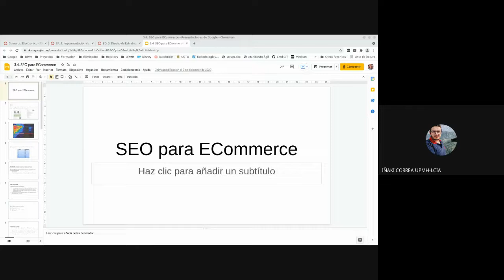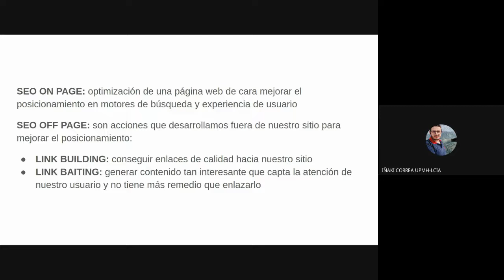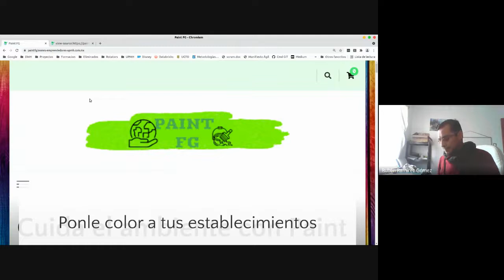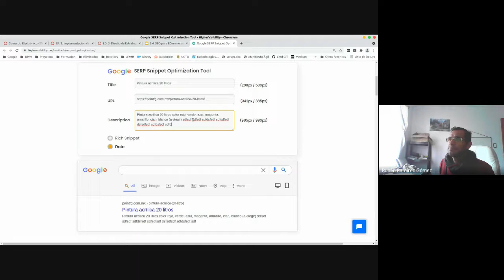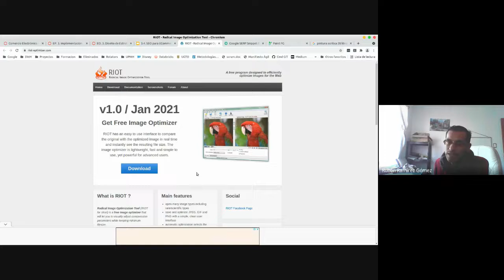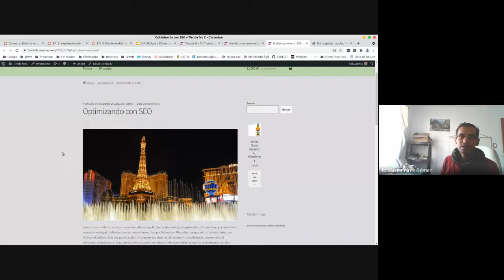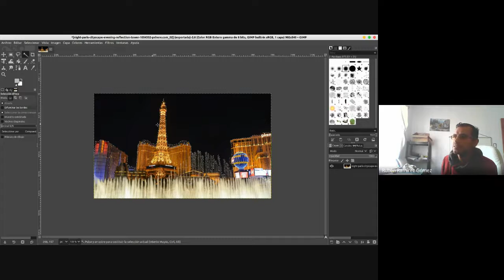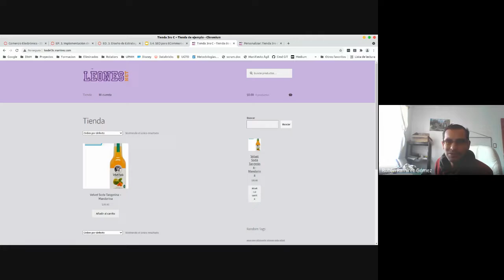3ro C 26/11/2021 - Comercio Electrónico